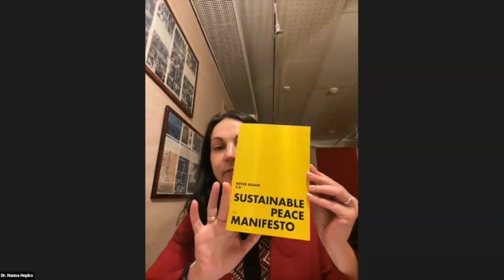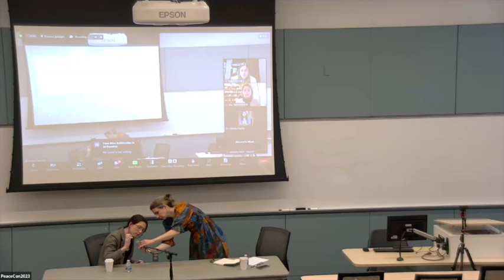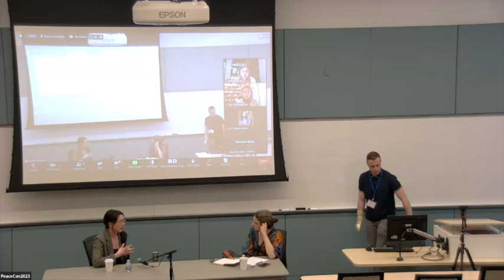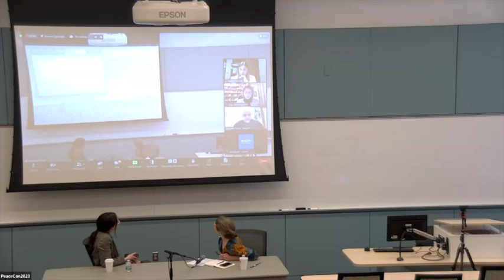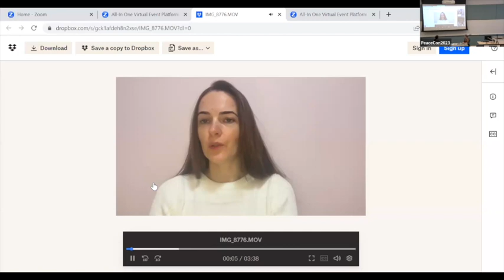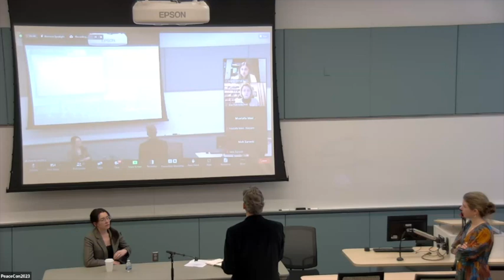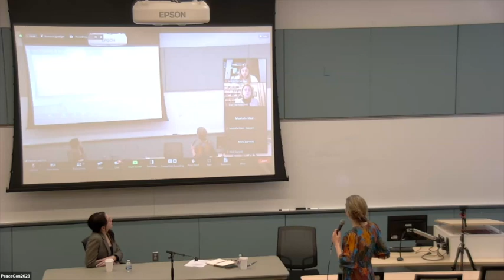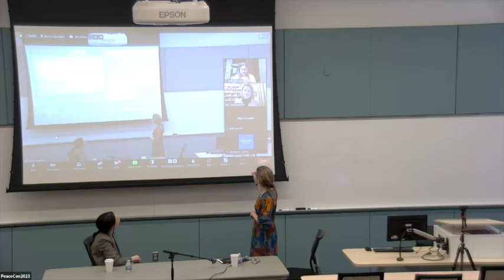A People-Centered Return to Sovereignty and Peace in Ukraine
The rebuilding of Ukraine’s social, economic and political landscape will require a people-centered movement. Developing a Ukrainian-led process free of corruption and relying on public input and inclusive decision-making will be key to recovering from the unjustified Russian invasion. Refugees in neighboring countries, Ukrainians in occupied territories, internally displaced people, and war veterans are all threads of the social fabric to be woven back together in a unified Ukraine. This panel will explore the personal experiences and perspectives of the war from across Ukraine and beyond its borders. Featured panelists include leaders in activism, journalism, and academia, all of which embody a sense of civil duty, and most importantly, the vision for a better tomorrow. The session will outline a vision for a people-centered approach to peace and reconstruction that adheres to rule of law and uses conflict-sensitive processes to rebuild Ukraine’s socio-political infrastructure free from external interference.

Panelists:

Dr. Hanna Hopko
Dr. Hanna Hopko is the Chair of the board and Founder of ANTS and long-term activist for civil and human rights in Ukraine. Upon completion of her PhD in Social Communications, she became a Foreign policy expert serving as a Member of Parliament of Ukraine and Chair of the Committee on Foreign Affairs of the Parliament of Ukraine 2014-19.

Eka Tkeshelashvili
Eka Tkeshelashvili is Chief of Party for the USAID-funded Support to Anti-Corruption Champion Institutions (SACCI) project in Ukraine and is an active member of the Advisory Committee on Voluntary Foreign Aid. She possesses more than 23 years of professional experience in democracy and governance, rule of law, anti-corruption, and foreign relations. Eka holds an LLM in International Law from Notre Dame Law School and a Diploma in Law from Tbilisi State University.

Felicity Gray
Felicity Gray is the current Global Head of Policy & Advocacy for Nonviolent Peaceforce (NP). She has previously worked for NP as the Start-up Director in Ukraine, and as Team Leader in Bentiu, South Sudan, the largest displacement camp in the country. In addition to her experience as a practitioner, Felicity is an academic and expert in unarmed civilian protection. Her PhD research on the topic includes field research in Myanmar, Lebanon, South Sudan, Europe, and the United States. She holds a Master's in Humanitarian Action from the Australian National University.

Maria Tomak
Maria Tomak, Head of the Crimea Platform Department at the Mission of the President of Ukraine in the Autonomous Republic of Crimea. In 2014, Maria started dealing with the cases of Ukrainian citizens arrested by the Russian Federation for political motives by Russia, and further was a coordinator of the LetMyPeopleGo campaign to free them. Maria holds a Master of Jurisprudence degree from the School of Law of Loyola University Chicago (Rule of Law for Development Program, in John Felice Rome Center, Italy).

Melinda Haring
Melinda Haring is the Director of Super Human Center and a nonresident senior fellow at the Atlantic Council’s Eurasia Center. Haring has worked for Eurasia Foundation, Freedom House, and the National Democratic Institute, where she managed democracy assistance programs in Azerbaijan, Georgia, and Russia. A graduate of Georgetown University, she holds an MA in Government with a certificate in Russian, Eurasian, and East European Studies.

Mustafa-Masi Nayyem
Mustafa-Masi Nayyem is the Head of the State Agency for the Restoration and Development of Infrastructure of Ukraine. He ais also a co-founder and lecturer of the Center for GR at Kyiv School of Economics. His experience spans a range of state institutions including: Ministry of Internal Affairs of Ukraine, Ukrainian parliament, State Concern "Ukroboronprom”, and in 2021 he was appointed as the Deputy Minister of Infrastructure of Ukraine. He received his education from the National Technical University of Ukraine (Igor Sikorsky Kyiv Polytechnic Institute) where he studied Aerospace Systems and then received a Masters degree in Law from Taras Shevchenko National University of Kyiv.

Oleksandra Matviichuk
Oleksandra Matviichuk, is a human rights defender, Nobel Peace Laureate, Chairwoman of the Center for Civil Liberties NGO, and also coordinates the work of the initiative group Euromaidan SOS. After the beginning of new armed aggression in February 2022, Oleksandra Matviichuk together with other partners created the “Tribunal for Putin” initiative in order to document international crimes under the Rome Statute of the International Criminal Court in all regions of Ukraine which became the targets of attacks of the Russian Federation.

On May 3-5, 2023, the Alliance for Peacebuilding held its 11th annual conference, PeaceCon 2023: Beyond Fragile Ground: New Peacebuilding Architectures for Today and the Future.